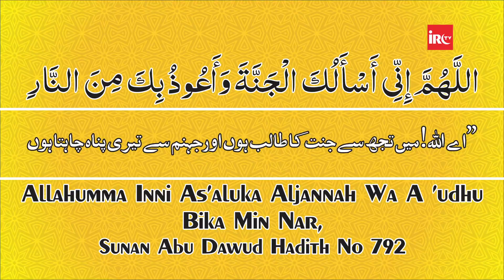Jahannam Se Bachanewale 15 Aamal - 15 Deeds Which Will Save From Hellfire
𝗕𝗢𝗥𝗡:12-Dec-1979.

𝗢𝗖𝗖𝗨𝗣𝗔𝗧𝗜𝗢𝗡: Business.

𝗦𝗔𝗨𝗗𝗜 𝗔𝗥𝗔𝗕𝗜𝗔

𝗗𝗨𝗕𝗔𝗜
- Al-Manar Centre

𝗨𝗡𝗜𝗧𝗘𝗗 𝗞𝗜𝗡𝗚𝗗𝗢𝗠

𝗕𝗜𝗥𝗠𝗜𝗡𝗚𝗛𝗔𝗠
- Green Lane Masjid
- Al-Hijra Masjid
- Muhammadi Masjid

𝗟𝗢𝗡𝗗𝗢𝗡
- Masjid Humera

𝗔𝗖𝗧𝗜𝗩𝗜𝗧𝗜𝗘𝗦 𝗢𝗙 𝗜𝗥𝗖:
IRC TV
CHARITABLE HOSPITALS
PATHOLOGY LABORATORY
STUDY CENTRES
TECHNICAL INSTITUTE
PRODUCTION
REFERENCE BOOKS LIBRARY
CAREER GUIDANCE
CONFERENCE
LADIES' WING
CHILDREN'S WING
WEEKLY LECTURES
EXHIBITION
AL KITAB EDUCATION & WELFARE SOCIETY